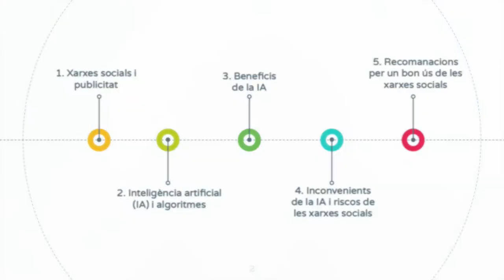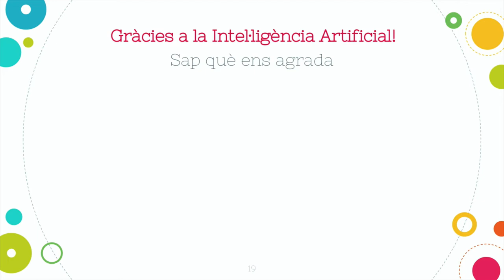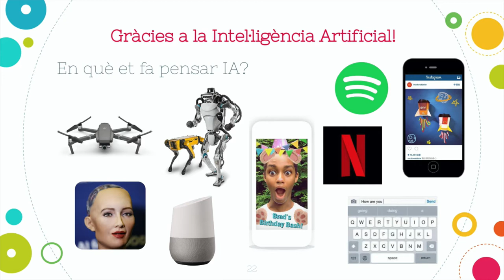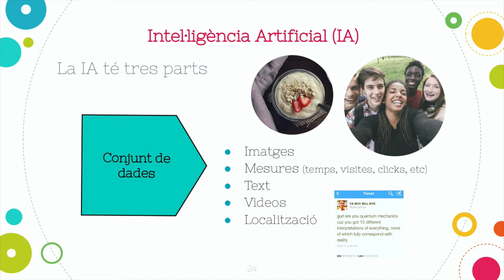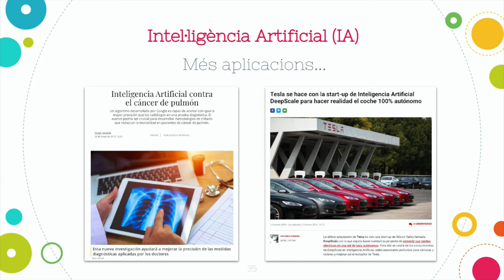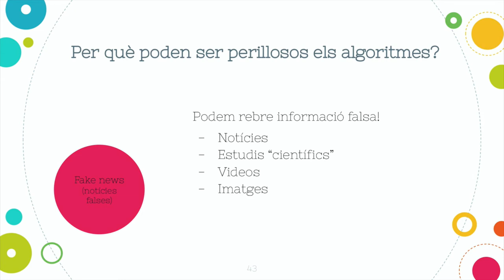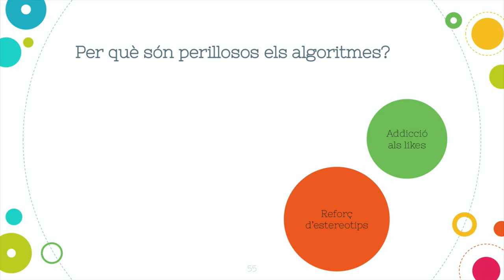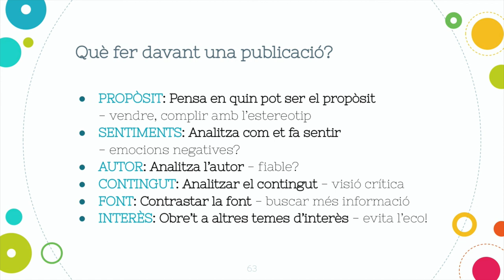Beneficis i Inconvenients dels likes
Beneficis i inconvenients dels likes - Intel·ligència artificial i xarxes socials

En aquest video aprendràs el funcionament de les xarxes socials, com es relacionen amb la publicitat, què és la intel·ligència artificial, els algoritmes, i quins són els beneficis i els inconvenients que se'n generen.

Aquest video ha estat desenvolupat en el context del projecte Courage.